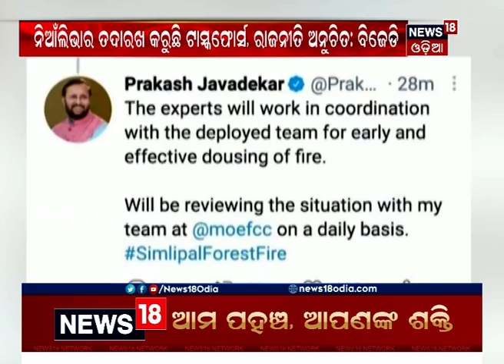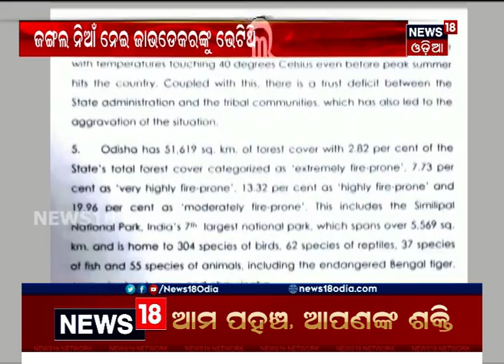ଜଙ୍ଗଲ ନିଆଁକୁ ନେଇ ରାଜନୀତି